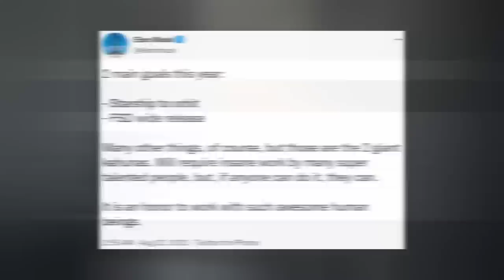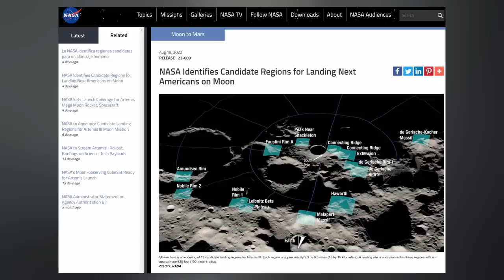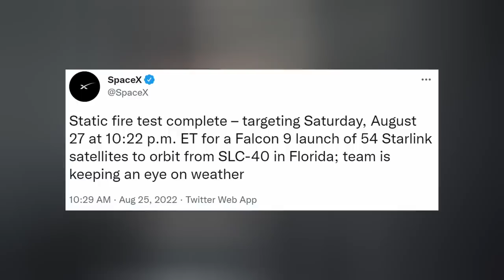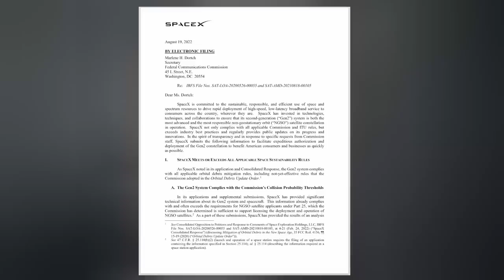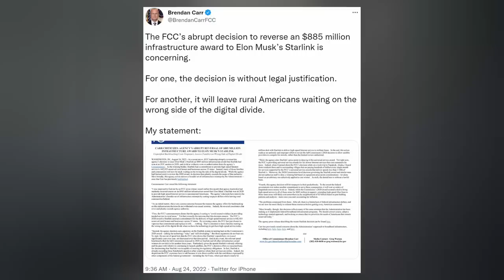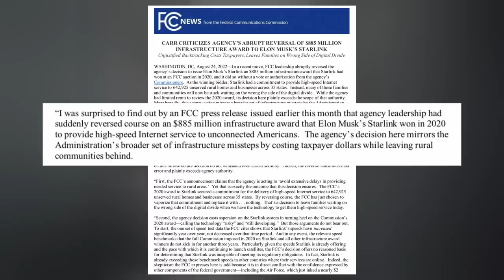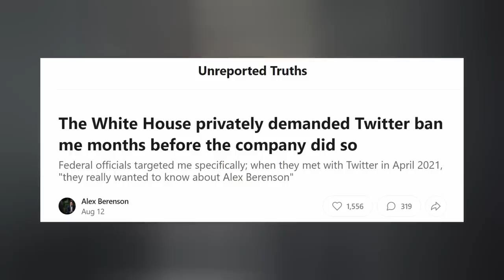Starship HLS Details Released By NASA, Starlink and T-Mobile HUGE Update Explained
Give them a try, we think you'd like it.

Starship Super Heavy testing recommences. Starlink missions continue. Gen2 satellites are no longer Starship exclusive. Elon Musk and T-Mobile give us a Starlink update. And we finish with today's Honorable Mention. Ep 342

THUMBNAIL IMAGE: Elon Musk/SpaceX

TIMESTAMPS:
Intro: 0:00
Starship: 0:23
Starlink & T-Mobile: 3:42
Honorable Mention: 8:19